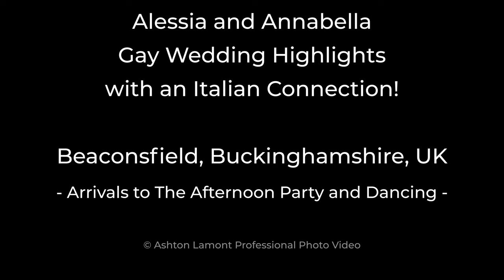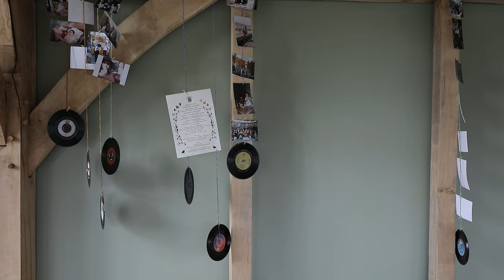Gay Wedding Video 4K Beaconsfield Buckinghamshire UK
A highlights version of a gay wedding day. The ceremony was in Beaconsfield Buckinghamshire and the reception at a nearby farm.

The girls emailed Peter afterwards to say:
"Thank you very very much for your prompt service we are super happy about it. We are glad we chose you as our videographer for the special day. You have been brilliant."

The bride and bride are both Italian hence the strong Italian music connection!

Many clients add video to their photography booking. This option is described on Peter's main Video Page:

Full length wedding videos supplied to the clients tend to be from around 45 minutes to as long as a couple of hours depending on the amount of time booked and the events on the day e.g. from the bride getting ready to dancing and fireworks in the late evening.

Combined photography and video packages may contain some slideshow chapters. See lots of slideshows on this Youtube page.

Peter has shot weddings at many other venues throughout the South of England. In addition to the videos you can browse lots of his photo galleries:

And this page describes a full price list n.b. Peter can provide personalised quotations as well:

He has also videoed and photographed many baptisms / christenings, and videoed funerals such as these samples:

Contact Peter of ASHTON LAMONT PROFESSIONAL PHOTO VIDEO for further details and quotations:

CHAPTERS

00:00 The Arrivals and The Ceremony

06:46 The Vows

09:44 The Exchange of Rings

13:30 The Signing

17:40 The Party and The Dancing